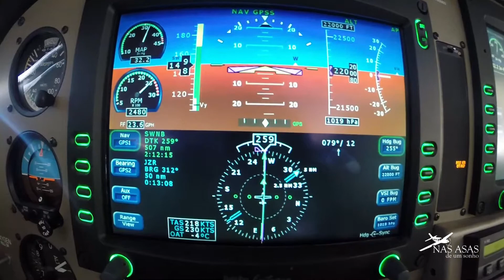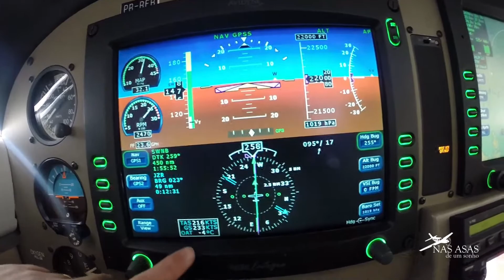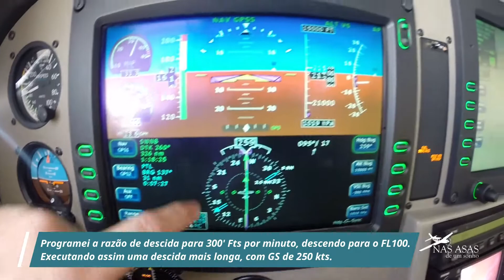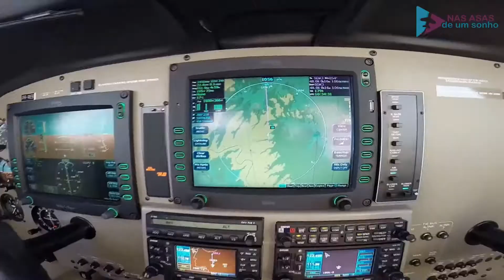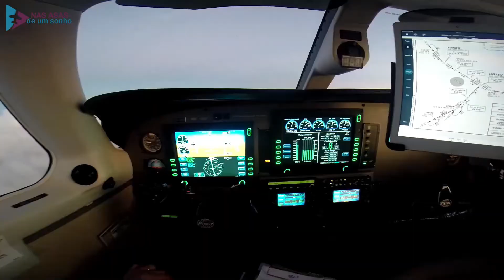153 - Piper Matrix PA46 FL220 - Voo Retorno de Currais Novos - RN para Luís Eduardo Magalhães - BA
Piper Malibú Matrix FL220 - Voo de Currais Novos - RN para Luís Eduardo Magalhães - BA

Esse foi um voo pra lá de especial, pois, pude atravessar o Ceará, Paraíba, e Rio Grande do Norte, como eu havia sonhado um dia.
Foi especial para mim porque envolve todo um sonho, uma busca...
E estar voando na minha região, coisa que eu tinha imaginado inúmeras vezes,  trabalhando em SP, ainda como vendedor projetista de móveis planejados. Pois lembro como se fosse hoje, que ficava enfiado dentro da loja, abria minha carta de voo E-WAC do RN que continha o mapa da paraíba, e lá ficava horas e horas imaginando meus voos. Me imaginava sobrevoando toda essa região.
Eu ainda estava fazendo o PP teórico, nem tinha ideia se isso ia acontecer mesmo um dia, ainda mais voar por essas bandas do meu nordeste.
Por isso esse vídeo é tão especial para mim, pois é a prova que isso tudo se tornou realidade, fui algumas vezes nessa região com outras aeronaves, más ainda não tinha uma câmera Go-Pro.
E foi nesse dia que pude filmar e imortalizar esse momento.
Por isso gostaria de compartilhar tudo isso aqui com vocês, pra que acreditem nos seus sonhos, busquem, lutem, vão em frente.
Nunca desistam!!!
Que Deus sempre verá as suas lutas e vitórias...
Realmente, foram momentos únicos que tive a felicidade de registrar.
E que só agora estou disponibilizando esses vídeos.
Estou conseguindo editar com muito carinho, um por um, essas boas lembranças.

Cmte. Galdino